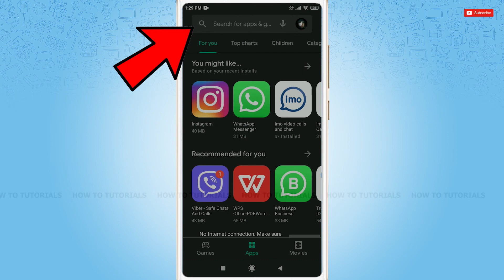How To Download & Install PNC Bank Mobile Banking App 2021 | PNC Mobile App Download Help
"How To Download & Install PNC Bank Mobile Banking App 2021 | PNC Mobile App Download Help" - A Video Guide by How To Tutorials.

PNC Bank offers a wide range of personal banking services including checking and savings accounts, credit cards, mortgage loans and much more.
Watch this video till the end to let know on how you can download and install PNC Bank Mobile Banking App in a easy steps.